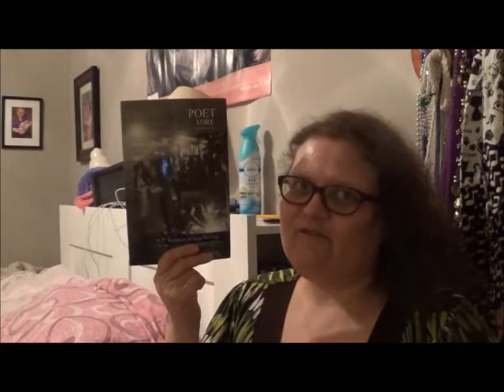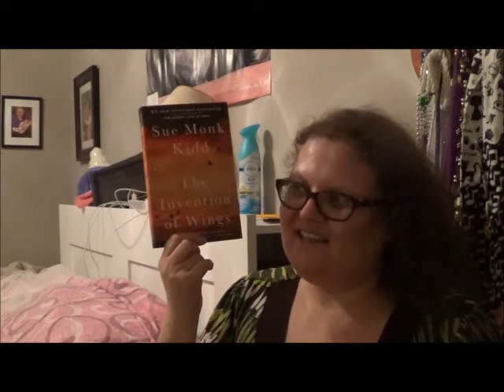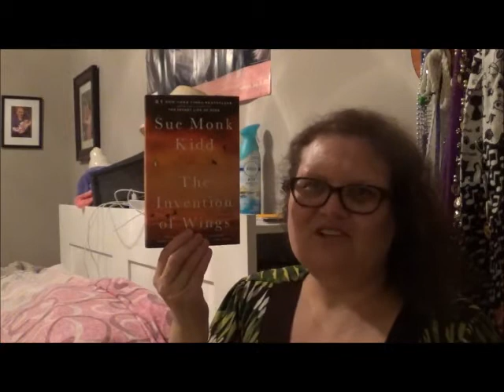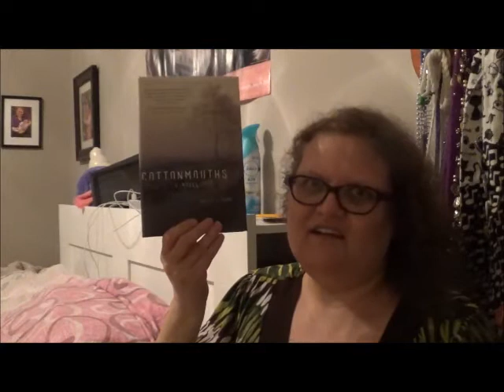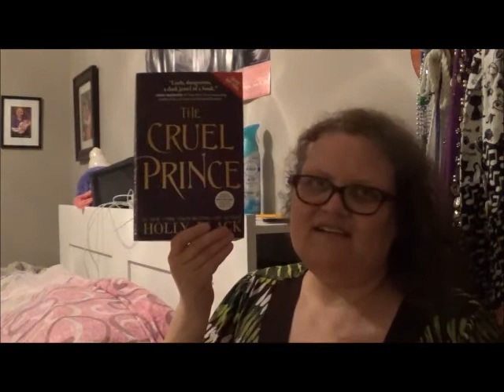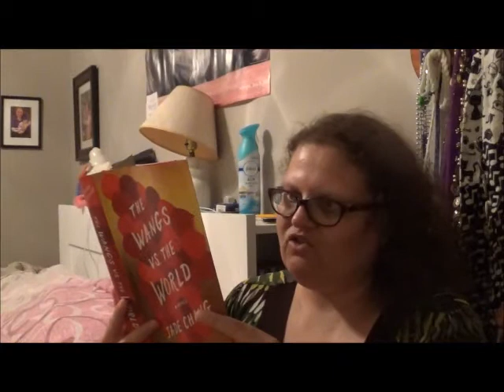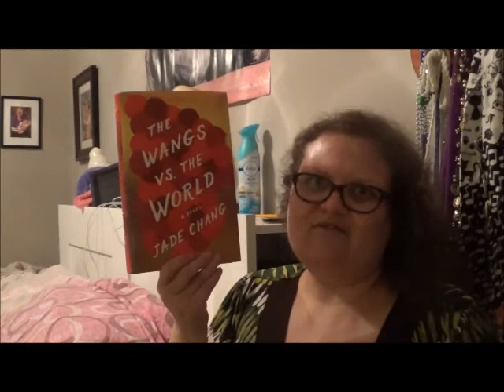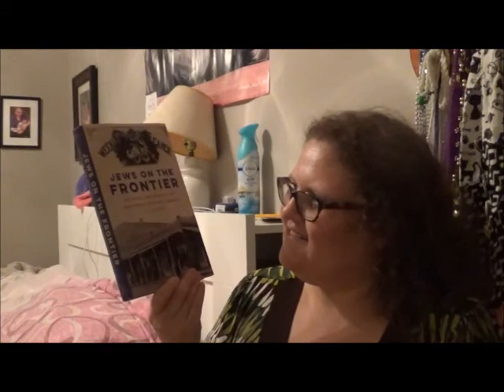May 2018 Book Haul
Lots of book events means lots of books! :P

SAMI ROHR HAUL:
CITY ON A HILLTOP: AMERICAN JEWS AND THE ISRAELI SETTLER MOVEMEBT by Sara Yael Hirschhorn
IF ALL THE SEAS WERE INK: A MEMOIR by Ilana Kurshan
JEWS ON THE FRONTIER: RELIGION AND MOBILITY IN NINETEENTH CENTURY AMERICA